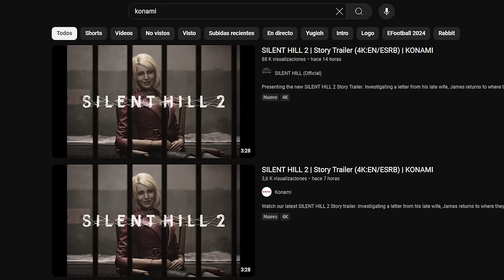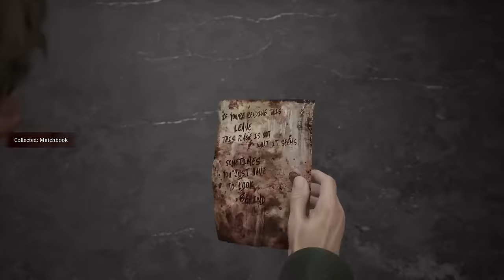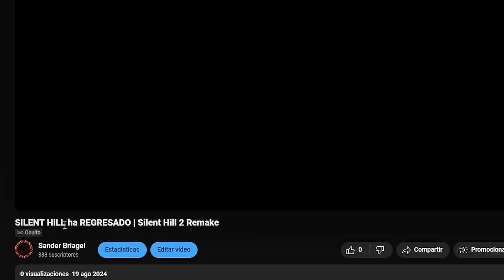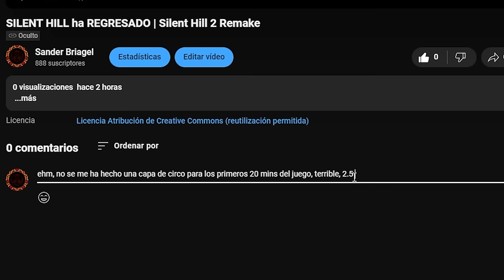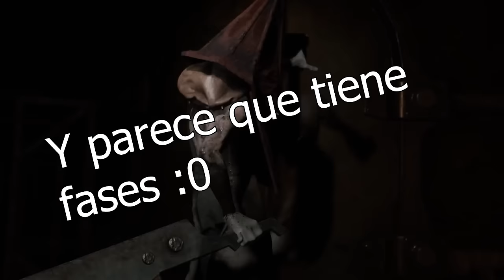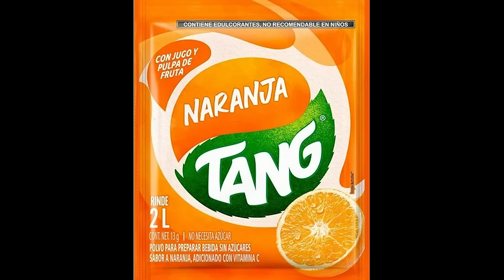SILENT HILL ha REGRESADO | Silent Hill 2 Remake